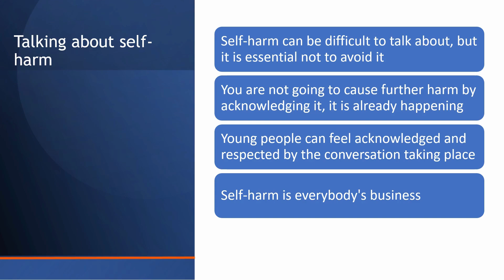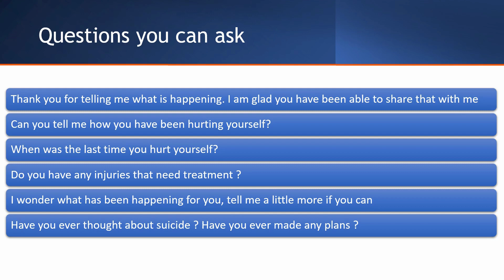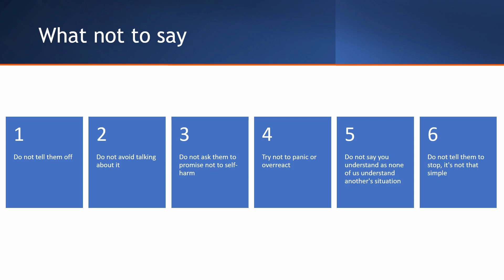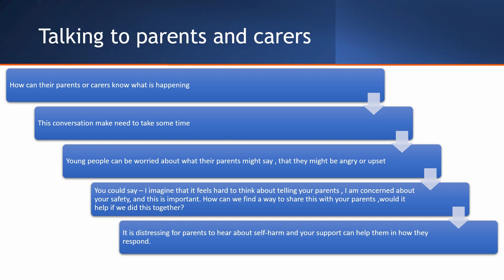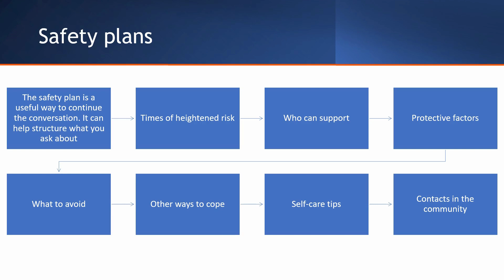Having conversations with young people about self harm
Short training video for school staff on holding conversations with young people about self-harm.